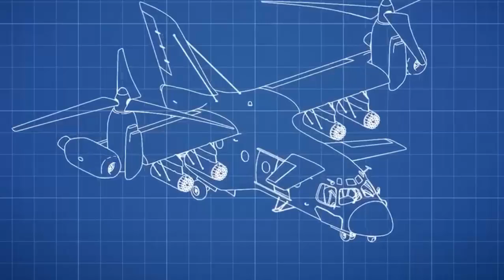The Chinese version of the Osprey helicopter design is exposed, so shocking!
China's Osprey helicopter adopts more advanced technology, which not only solves the problem of difficult control of tilt-rotor helicopters, but also further improves its operating efficiency. It is more efficient than American Osprey helicopters and has a multi-propeller design. Safety has also been greatly improved. Once a rotor of an American helicopter fails, the entire aircraft will crash immediately, while a Chinese helicopter can maintain normal flight and landing even if one or more of its propellers fail.